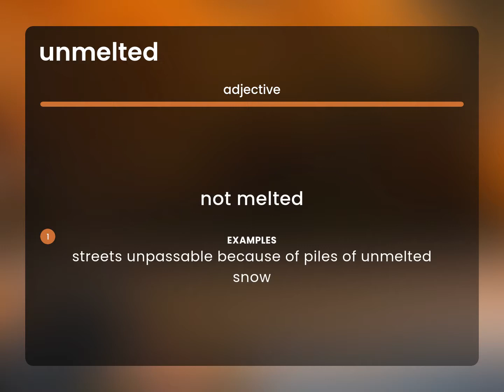Unmelted • what is UNMELTED definition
UNMELTED meaning

Susan Miller (2023, May 17.) What does Unmelted mean?